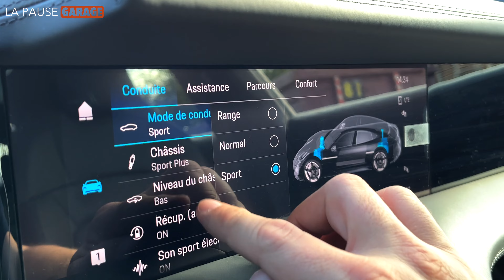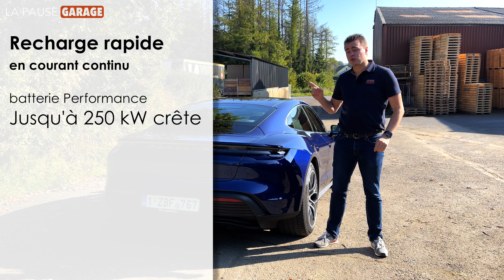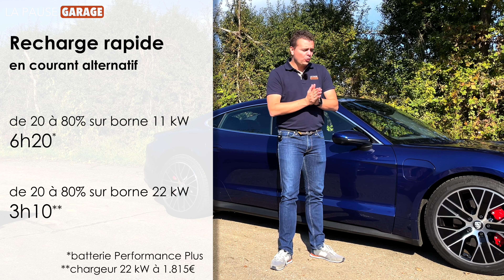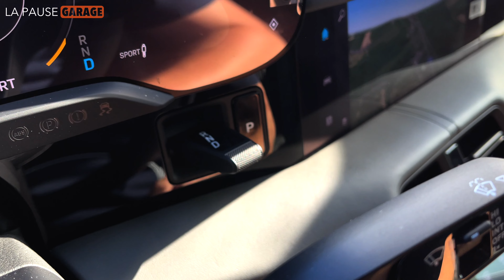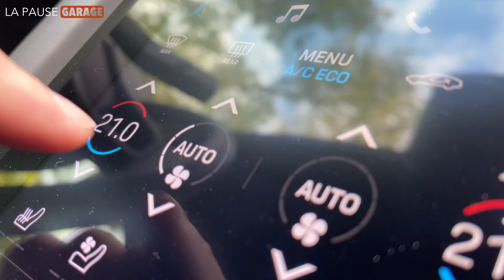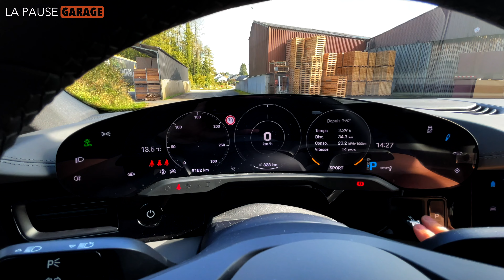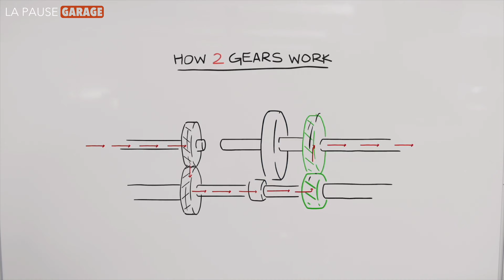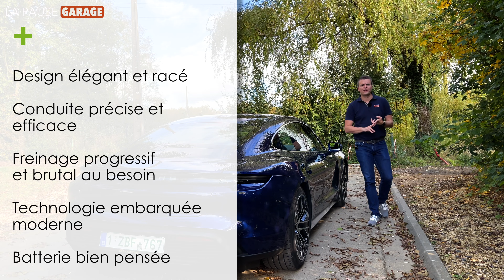Porsche Taycan, TOUT savoir sur l’éclair de Stuttgart [4K]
C'est l'heure de LA PAUSE GARAGE et nous en profitons pour vous présenter la vidéo " Porsche Taycan, TOUT savoir sur l’éclair de Stuttgart  [4k]  "

Au cours de cette vidéo, vous découvrirez la première Porsche moderne 100% électrique, une voiture qui a réussi le pari de rendre la voiture électrique sportive aussi agréable qu'une voiture thermique. Vous en doutez, alors embarquez avec moi pour cet essai détaillé électrisant.

Je remercie le Porsche Service Centre d'Arlon pour leur gentillesse et le prêt de cette fantastique Porsche Taycan 4S faisant partie de leur parc Porsche Approved.

Porsche Service Centre Arlon:
► 📭  11, rue Claude Berg, 6700 Arlon
► ☎️  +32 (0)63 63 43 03

Crédit musical:
► Escape -  Eveningland
► Violet Spirit - Dan Henig
► Indigo - Eveningland
► Thunder - Eveningland
► Smooth and Cool - Nico Staf
► Jingle Long - La Pause Garage

Matériel utilisé:
► caméra #1: Apple iphone 12 Pro Max 256Go
► caméras #2: GoPro hero 9
► caméras #3: GoPro hero 6
► émetteur/récepteur: RØDE Wireless Go
► micro cravate: RØDE Lavalier Go
► micro: RØDE VideoMicro
► trépied: ROLLEI Traveler Carbon